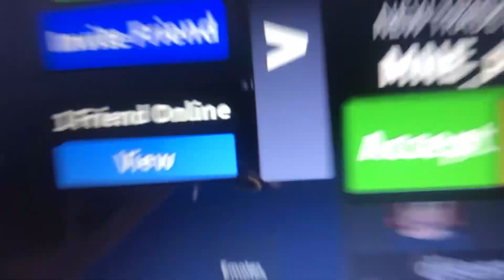Coolkidroxks99999 ft itskateenok and latayviakell- Take care